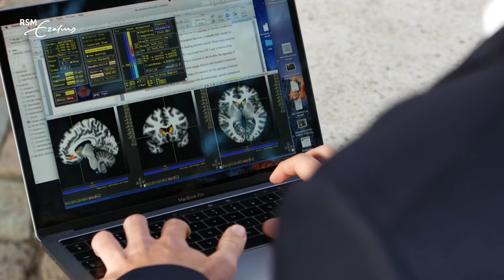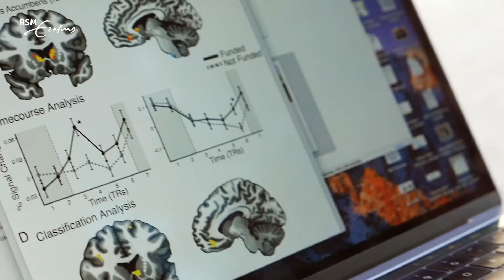Brain scans reveal engagement levels of videos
What if we could predict when consumers would strongly engage with videos by analysing the neural activity that takes place during subconscious processes in their brains? Businesses and other organisations could then optimise their video towards higher levels of engagement. Read about it on RSM Discovery

Learn more on Neuromarketing in our 2 days executive education programme

RSM Discovery is a gateway for business leaders to access research by students and faculty of Rotterdam School of Management, Erasmus University — bridging the gap between academia and practical applications to address the challenges facing business and society today.

Music (CC): oymaldonado - salsa loop intro, PK Jazz Collective - Mother will call.